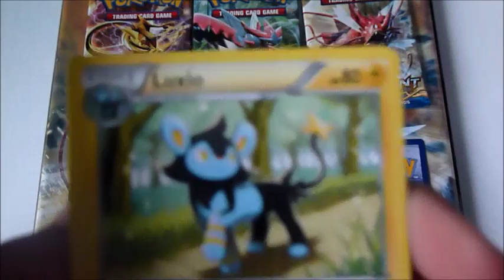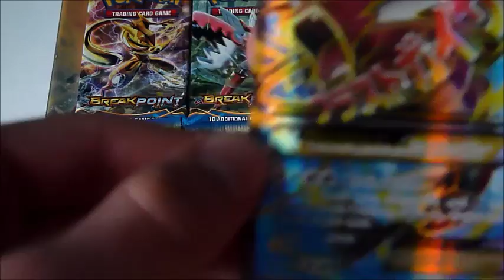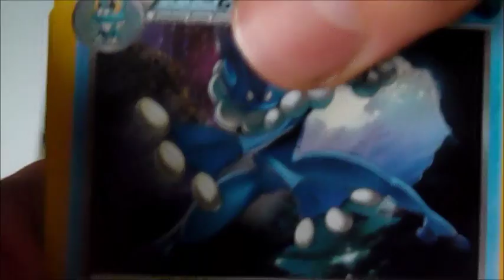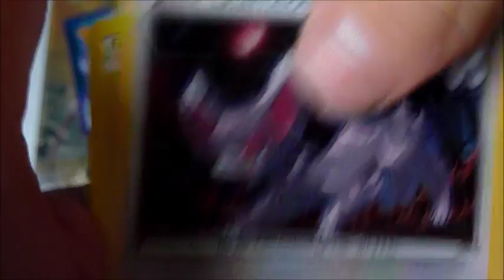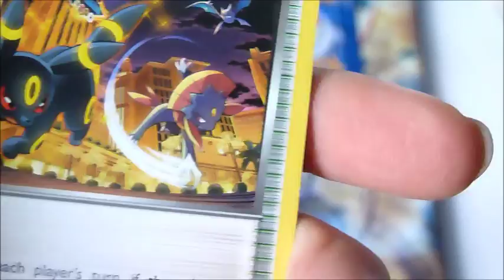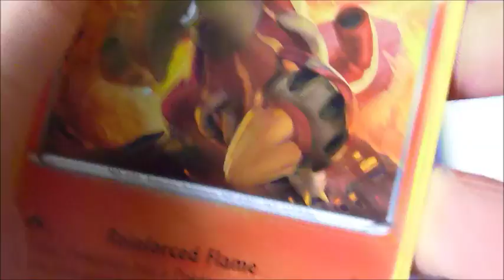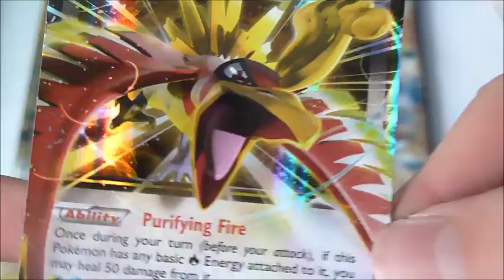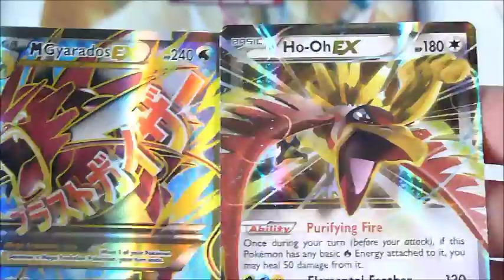Display Break Turbo Ouverture 5 On peut faire mieux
Nouvelle ouverture trop bien je sais pas si on peut faire mieux ;)